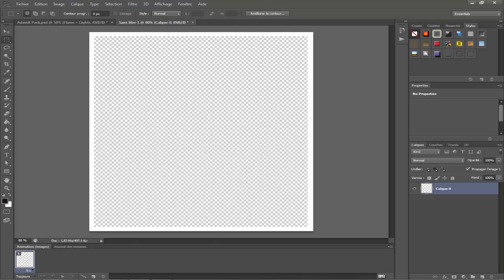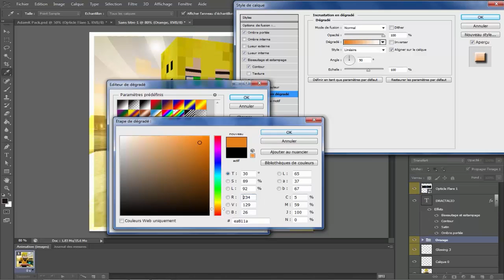[ Hex' Graphics ] Episode #1 - Speedart | Dractalio : Logo + Bannière ( Minecraft )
Bèèèjour mes agneaux c'est Hexylio et aujourd'hui on se retrouve pour une nouvelle série intitulée Hex' Graphics ! Cette fois-ci c'est pour le speed art pour le logo + bannière Minecraft de Dracalio !!!

Contactez-moi si vous en voulez un :)

MUSIQUES

ME SUIVRE

ME CONTACTER

SKYPE : HexylioYT

PEACE !!!